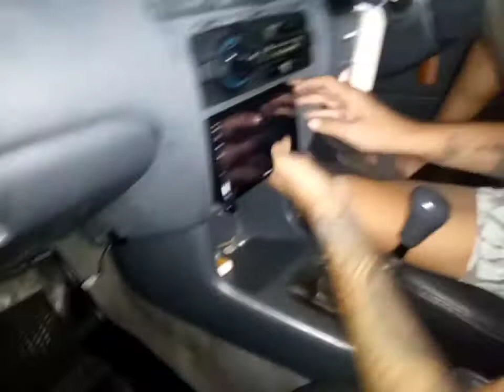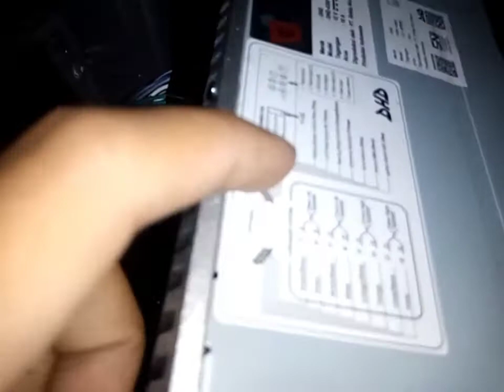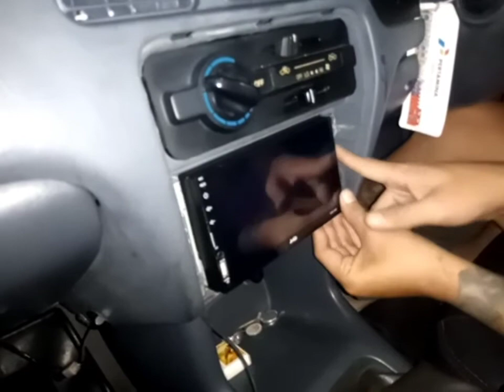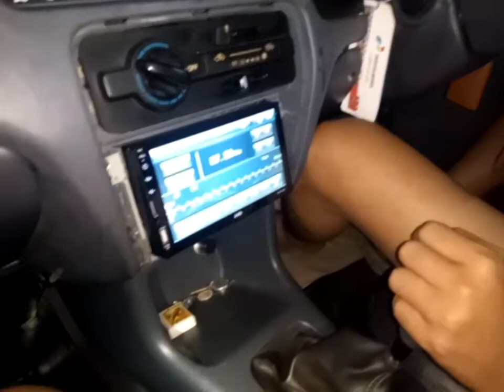Pasang kamera mundur di mobil soluna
Coba mememasang kamera mundur dimobil soluna